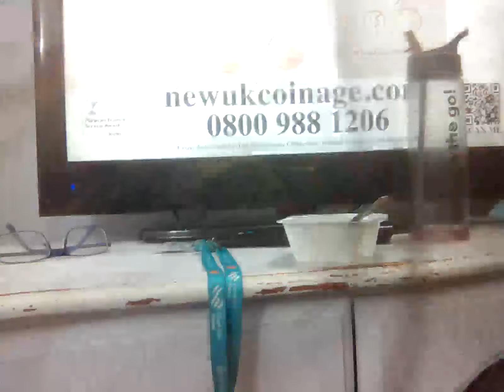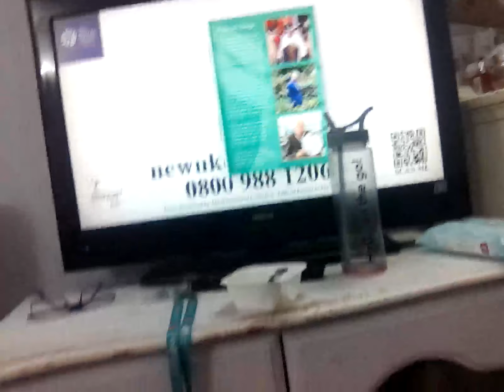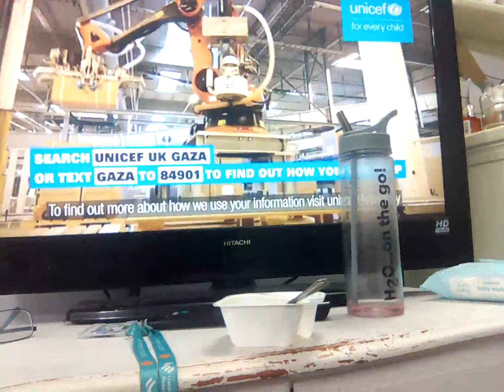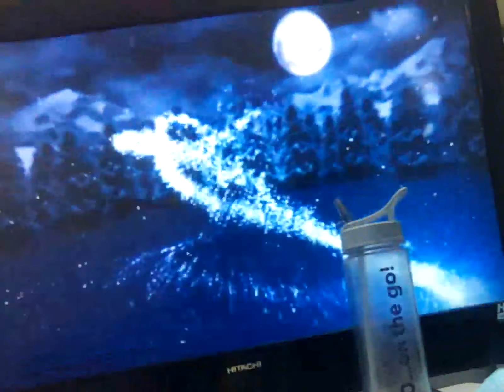5 December 2023